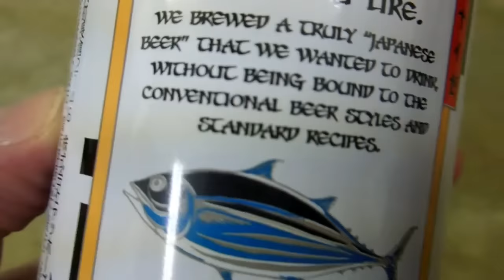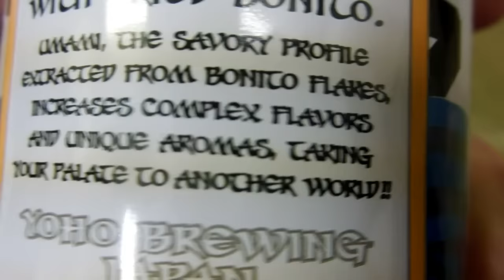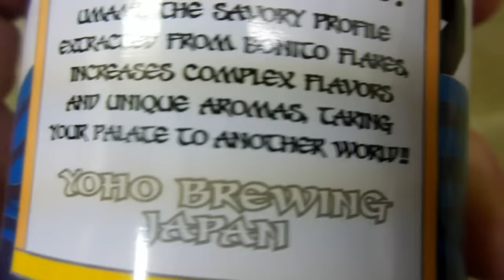Fish Beer in Japan!!!